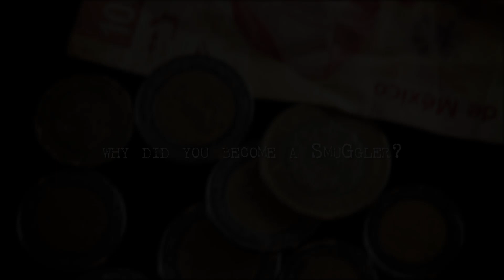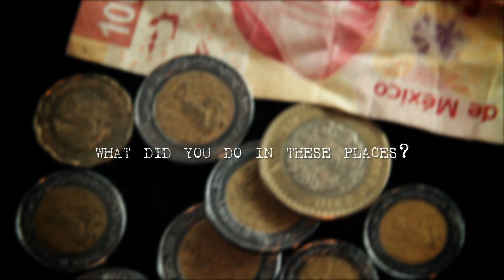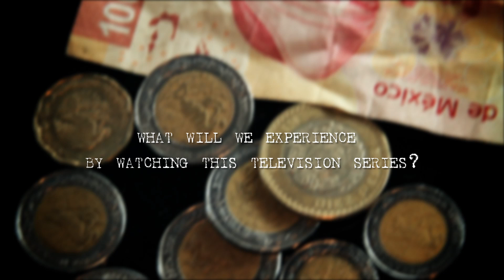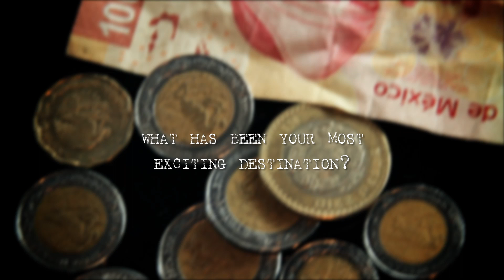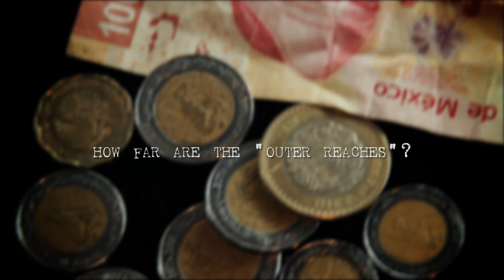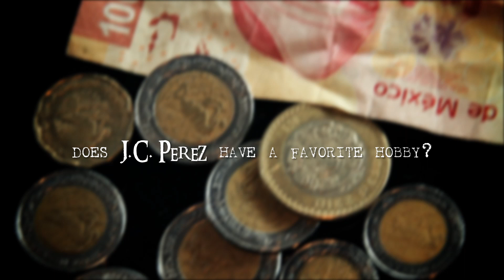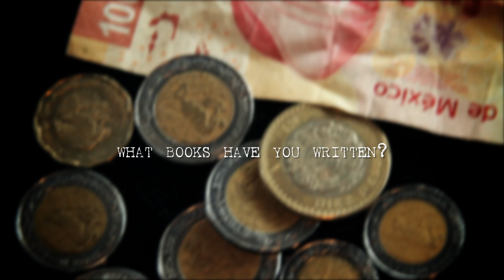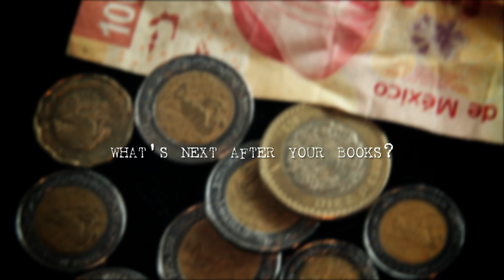Off the Beaten Path: Interview with a Former Smuggler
Published Author, and former smuggler JC PEREZ takes you on a journey to some of his old hangouts while he was pulling a Job. JC pulls back the veil and reveals both the temptations and torments the underworld's most infamous had to contend with, throughout North, Central, and South America.

Directed by Darien F. Rodriguez
Produced by Patricia Rodriguez
Written by JC Perez

1st Camera Darien F. Rodriguez
2nd Camera Darryl Smith
Shot on Canon 60D & 7D

A Surreal Pictures Production.